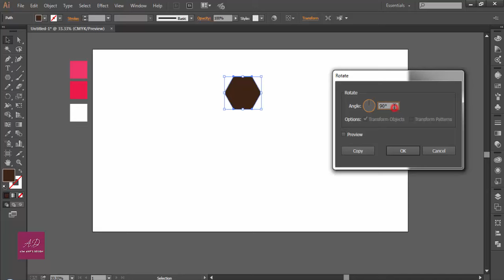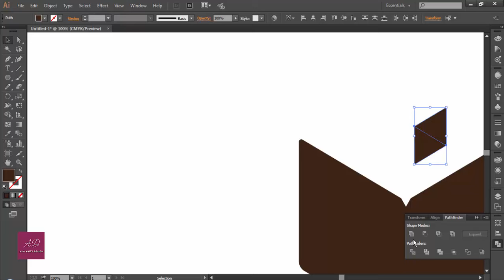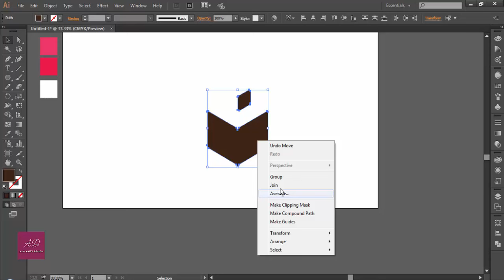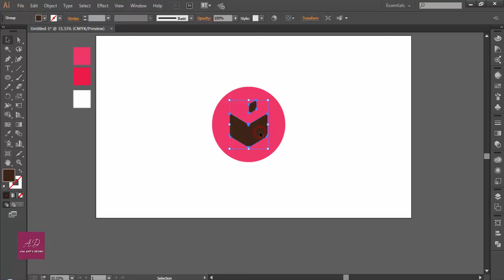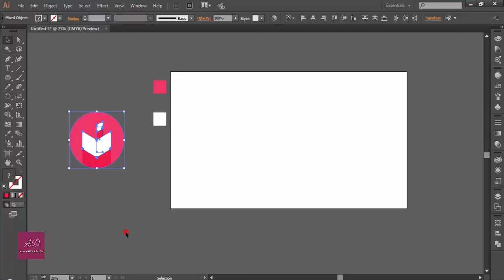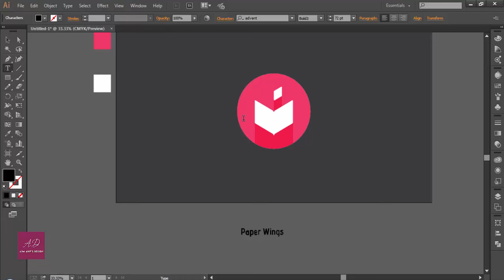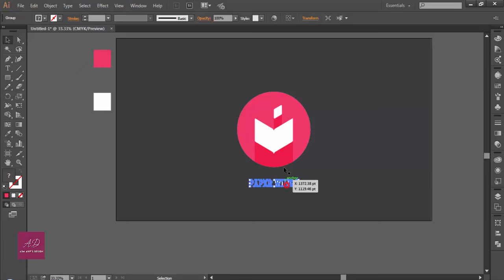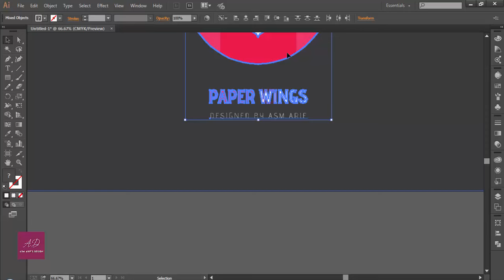Professional Logo Design | Adobe Illustrator CC | Tutorial ( Flat icon )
Hi Every one i am gonna sow you a new thing today. how to make a simple logo with Adobe Illustrator CC.

Thanks